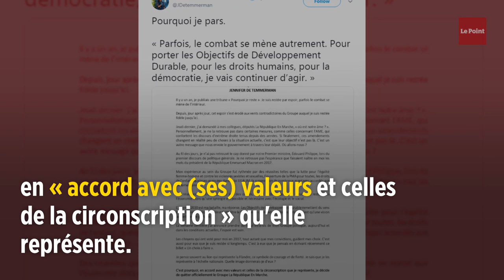Une députée LREM claque la porte à cause des mesures sur l'immigration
Jennifer de Temmerman reproche à la majorité de conforter les « discours d'extrême droite », par exemple avec les dispositions sur l'aide médicale d'État (AME).